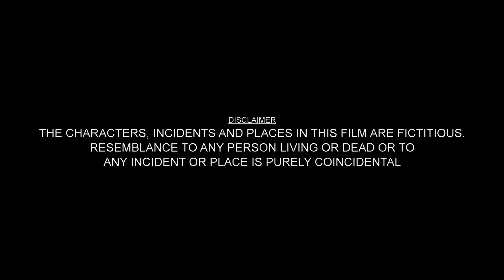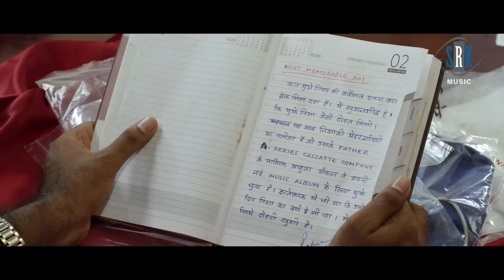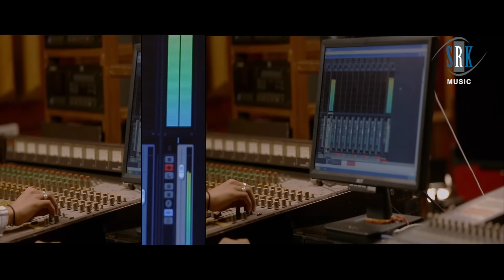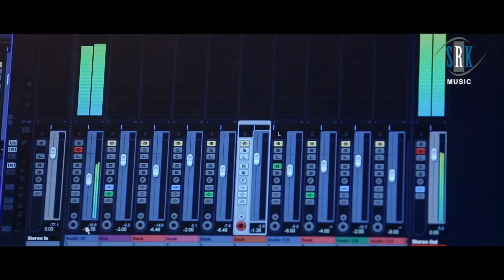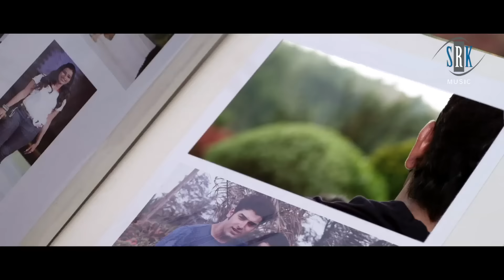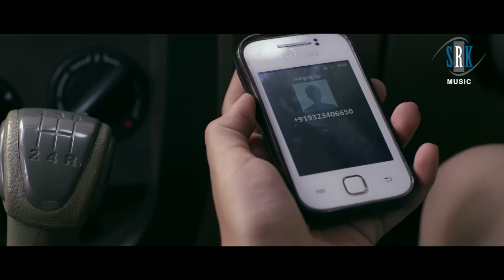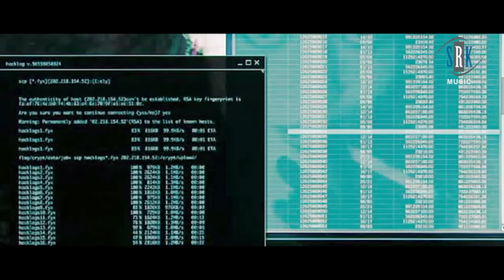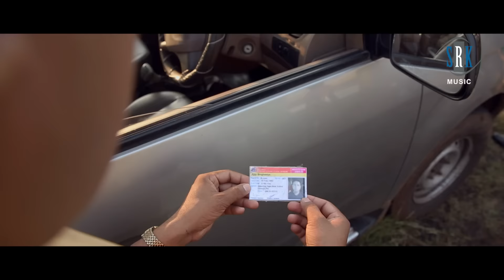M3 - Midsummer Midnight Mumbai | Hindi Movie | Sara Khan, Paras Chhabra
M3 - Midsummer Midnight Mumbai is a musical-thriller film produced by Gudnet Production. The film stars Sara Khan alongside newcomers Pooja Thakur and Paras Chhabra as well as supporting roles Milind Gunaji, Kiran Kumar, Pramod Moutho, Mushtaq Khan and Raju Kher.
In the middle of the night, a man walks into a police station to report his own murder. The cops not only find the complainant's dead body but also receive phone calls from him, checking on the investigation!

Movie : M3 - Midsummer Midnight Mumbai
Cast : Sara Khan, Paras Chhabra, Milind Gunaji, Raju Kher, Kiran Kumar etc.
Singer : Udit Narayan, Shaan, Javed Ali, Md. Salamat, Keshav, Abhilasha
Lyrics : Amitabh Ranjan, Sujeet Chaubey, Ahmad Hasan Siddiqui, Hina R. Khan
Director : Braj Bhushan
Producer : Produced by Gudnet Film & Acting Institute
Music on : SRK MUSIC